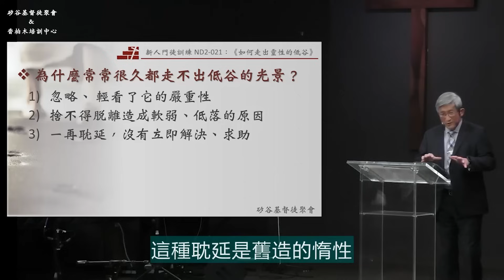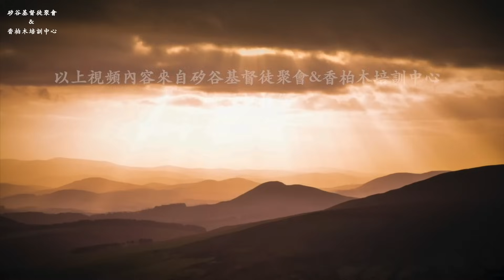耽延造成了虧損，妥協帶來了危機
矽谷基督徒聚會Silicon Valley Christian Assembly
3131 Bowers Ave, San Jose, CA 95054 USA